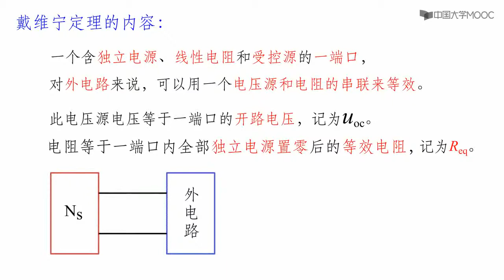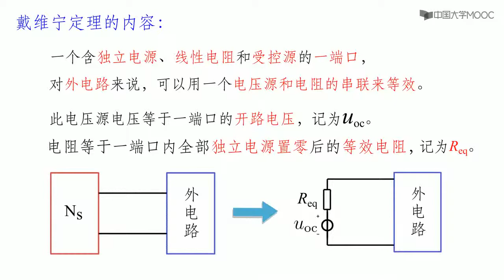戴维宁定理内容和作用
播放列表名称：电路

第一周   电路模型和电路定律（1）

电路的基本概念测验题

1-1  电路概述

1-2  电路模型

1-3  基本电路物理量：电流、电压、电功率和能量

1-4  电流和电压的参考方向

1-5  电路元件—电阻

1-6 电路元件—电压源和电流源

1-7  受控电源

第二周  电路模型和电路定律（2）

1-8  基尔霍夫电流定律

1-9  基尔霍夫电压定律

1-10  KCL和KVL的综合运用

KCL和KVL测验题

第三周  电阻电路的等效变换

等效变换测验题

2-1  电路的等效变换

2-2  电阻的串联和并联

2-3  电压源、电流源的串联和并联

2-4  实际电源的两种模型及其等效变换

第四周  电阻电路的一般分析

回路电流法和结点电压法测验题

3-1  回路电流法

3-2  结点电压法

3-3  结点电压法和回路电流法比较

第五周  电路定理

电路定理测验题

4-1  叠加定理

4-2  替代定理

4-3  戴维宁定理

4-4  戴维宁等效电路求解

4-5  诺顿定理及其等效电路求解

4-6  最大功率传输定理

4-7 特勒根定理、互易定理和对偶原理（本内容视频中没有，供有兴趣同学参考，MOOC考试不考）

第六周  动态电路的时域分析（1）

动态电路的时域分析（1）测验题

5-1  电容元件

5-2  电感元件

5-3  动态电路的方程

5-4  动态电路的初始条件

5-5  一阶电路的零输入响应

5-6  一阶电路的零状态响应

第七周  动态电路的时域分析（2）

动态电路的时域分析（2）测试题

5-7  一阶电路的全响应

5-8 一阶电路分析的三要素法

5-9 二阶电路

第八周  相量法

相量法测验题

6-1 为什么需要引入相量法？

6-2 复数

6-3 正弦量

6-4 相量法的引入

6-5 电路定律的相量形式

6-6 阻抗和导纳

第九周  正弦稳态电路的分析（1）

7-1 正弦稳态电路的分析

7-2 相量图

正弦稳态电路的分析和相量图测验题

第十周  正弦稳态电路的分析（2）

正弦稳态电路的功率

7-3  正弦稳态电路的功率——瞬时功率

7-4 7-5 正弦稳态电路的功率——有功功率和无功功率

7-6 正弦稳态电路的功率——视在功率和功率因数

7-7   正弦稳态电路的功率——复功率

7-8  正弦稳态电路的最大功率传输

第十一周  含有耦合电感的电路

互感和变压器

8-1  互感的定义

8-2  同名端和互感电压方向

8-3  互感的去耦等效

8-4  含有耦合电感电路的计算

8-5  空心变压器

8-6  理想变压器

第十二周  电路的频率响应

9-1  网络函数

9-2  谐振定义和谐振条件

9-3  RLC串联谐振的特点

9-4  RLC串联谐振的频率响应

9-5  RLC并联谐振的特点

谐振

第十三周  三相电路

三相电路

10-1 三相电路

10-2 线电压（电流）与相电压（电流）的关系

10-3 对称三相电路的计算

10-4 不对称三相电路的概念

10-5 三相电路的功率

第十四周  非正弦周期电流电路、二端口网络

非正弦和二端口

11-1 非正弦周期信号

11-2 非正弦周期电流电路的有效值和平均功率

11-3 非正弦周期电流电路的计算

12-1 二端口网络

12-2 二端口的方程和参数